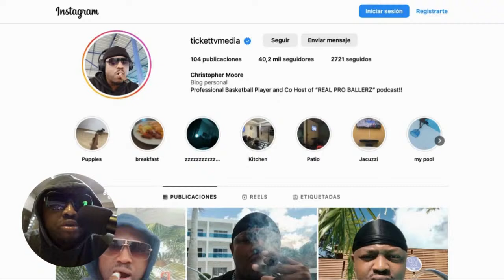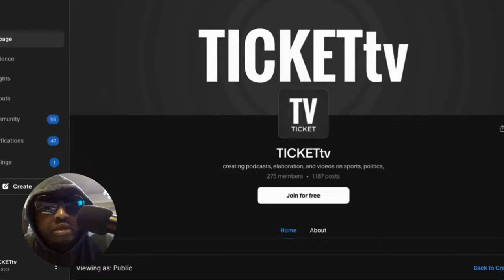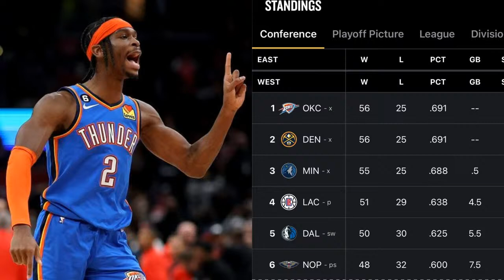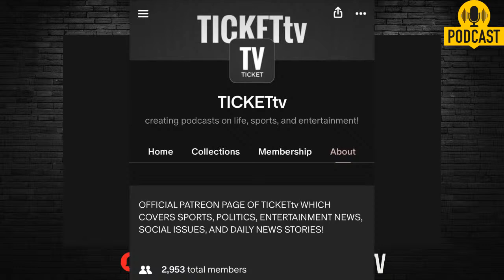🔴(OMG!!) THE WORST JUST HAPPENED TO ALLEN IVERSON DURING HIS STATUE CEREMONY!